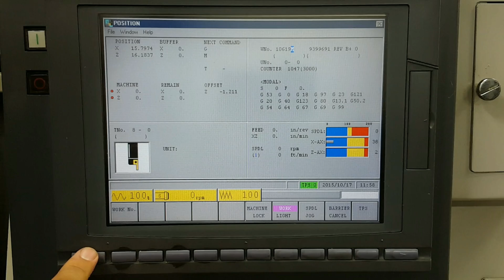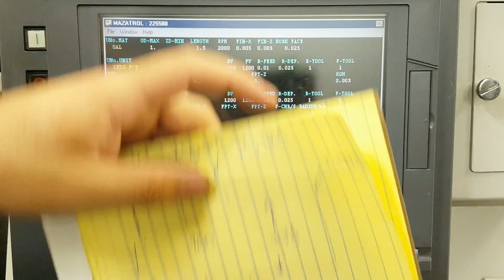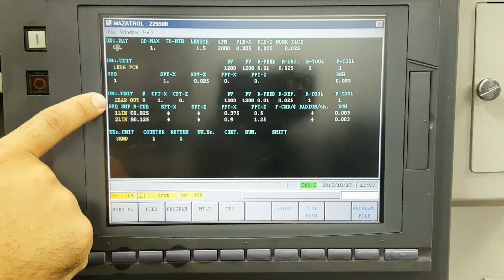Mazak Lathe Programming #4 Bar Out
Intro on seriest to Programming a Mazak Lathe using mazatrol